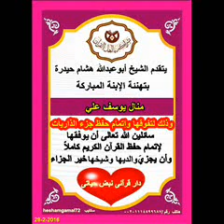شهادة تقدير للطالبة منال يوسف علي لإتمامها حفظ جزء الذاريات